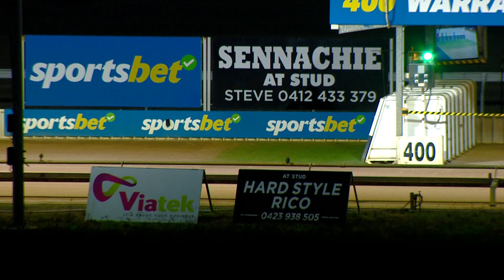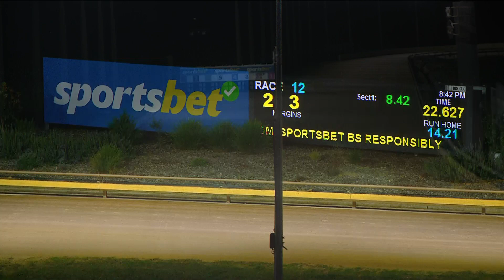WGL SUN 23 APR 23 R12